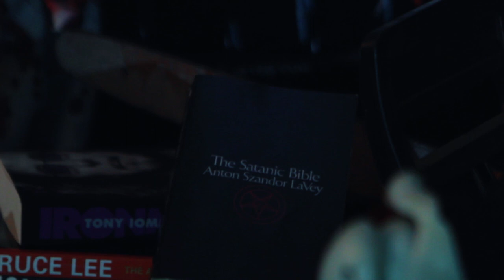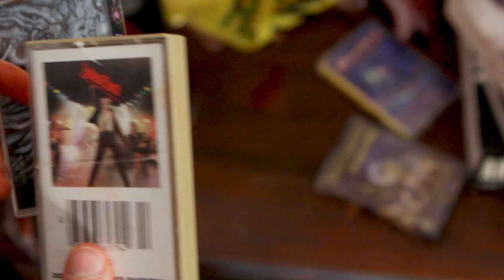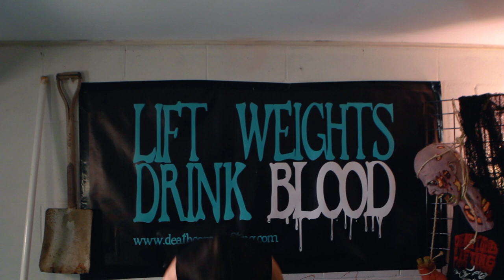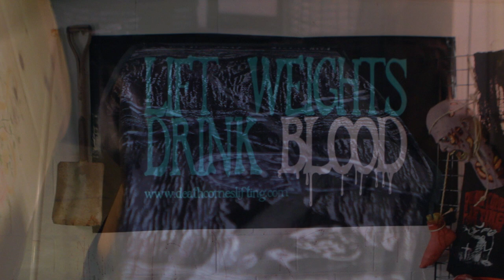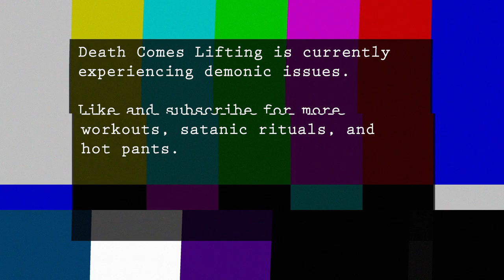28 REPS LATER : CONTAINMENT DAY (Strength Training) - DEATH COMES LIFTING'S APOCALYPSE TRAINER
MAINTAIN THE PHYSIQUE! WELCOME TO...

28 REPS LATER: DEATH COMES LIFTING'S QUARANTINE PHYSIQUE TRAINER

BECOME AN OFFICIAL MEMBER OF THE LIFTING DEAD ARMY TO GET THE FULL PROGRAM (28 Workouts, Nutrition, Supplementation, and MORE Apocalypse Survival Skills) & MUCH MUCH MORE!! HERE:

FOLLOW ALONG WITH TODAY'S STRENGTH WORKOUT:
Warm Up:
-Yoga Flow
-10 pvc pipe shoulder pass throughs
-10 pvc pipe shoulder circles
-5 twisting side lunges
-5 fire hydrants
-5 hip circles
-5 bird dogs
-10 lying cross body kicks

Flesh Eating Muscle Mayhem Supersets:

-10 Standing Db Shoulder Presses
-10 Weighted Pull Ups (drop set)
x4

-6 Single Arm Single Leg KB DL's
- 6 Single Arm KB Rows
x4

-10 L-Sit Chin Ups
-10 Skull Crushers w/ Dragon Flag
x3

-8 Reverse Grip Bent Over Rows
-AMAP Reverse Grip Push Ups
x2

_Max Handstand Hold
-50 Goblet Squats
x1

... THIS is ALL you get FOR NOW!! Check the link at the top for the full program, cardio, nutrition, supplementation, playlists, reading materials, and more survival skills &  surprises from the crypt for a small fee... and your soul. Weights & Blood sold separately.